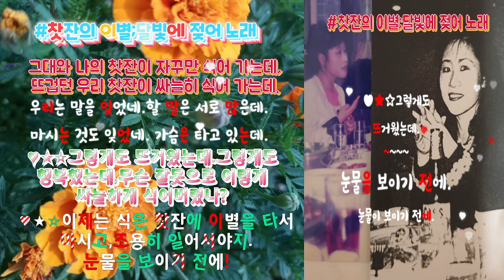찻잔의 이별#달빛에 젖어 노래#윤수일,최진희 노래#정 욱 작사#정풍송 곡#1987년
찻잔의 이별,달빛에 젖어 노래,윤수일,최진희 노래